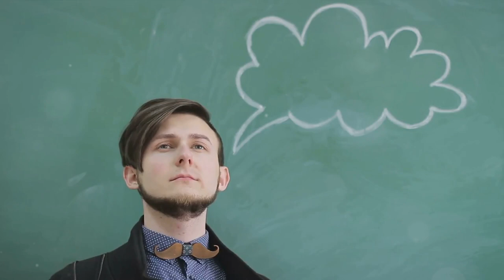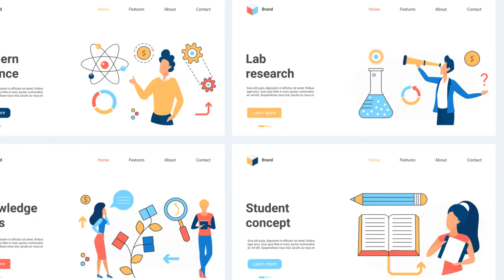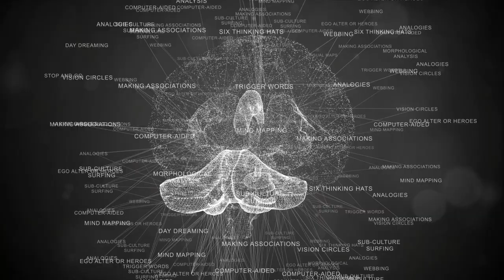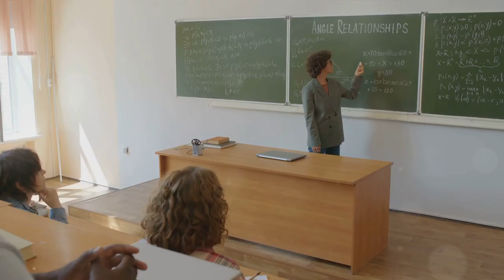Unraveling the Philosophical Method: A Deep Dive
🧠 Embark on a journey of intellectual exploration as we dive into the philosophical method in this thought-provoking video. Join us as we navigate the intricacies of philosophical inquiry, from questioning fundamental assumptions to seeking deeper understanding of the human experience. Discover the essence of philosophical thought and explore common examples of its application across a variety of domains.

Join the conversation in the comments below, and let's continue to explore the mysteries of existence together!